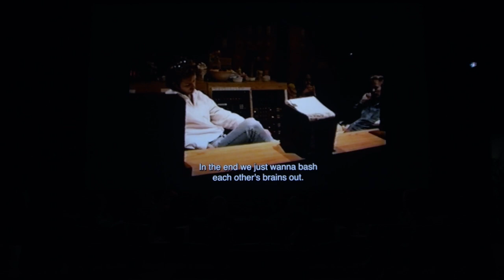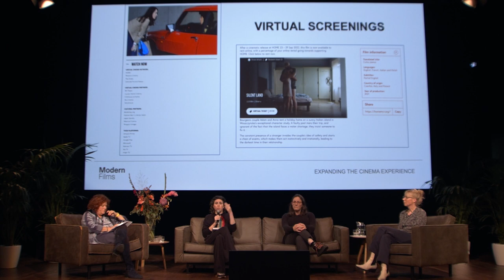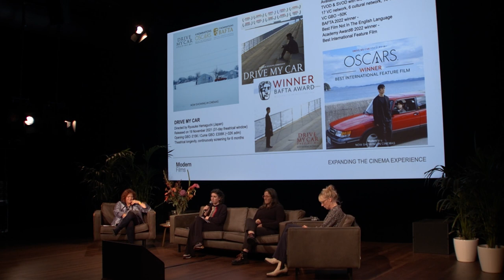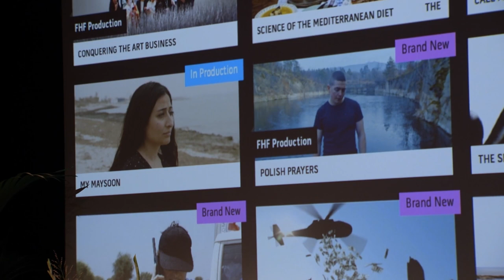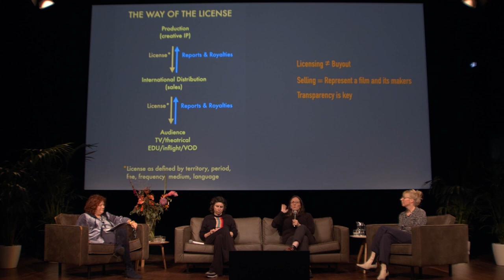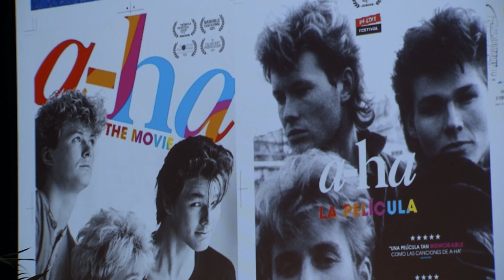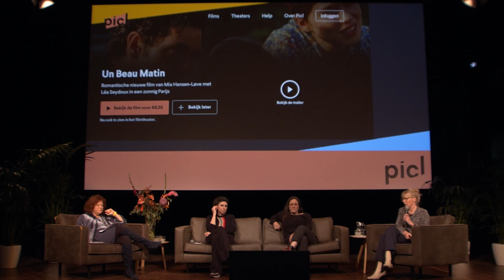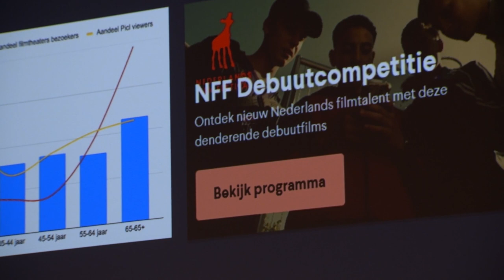IDFA 2022 | Industry Talk: Innovations in online distribution III